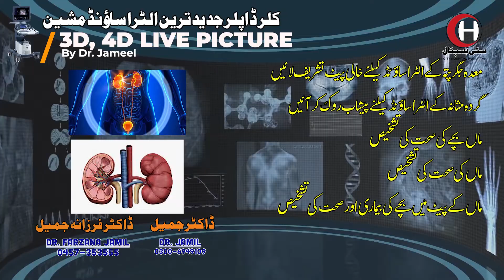Dr Jameel Ultrasound Specialist TVC | Advertisement by Rizwan ul haq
Advertisement by : RJ Production by Rizwan ul haq